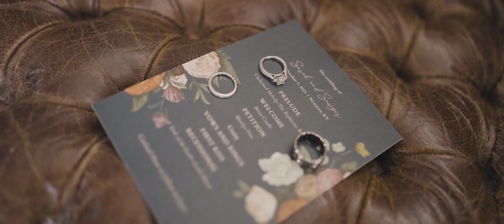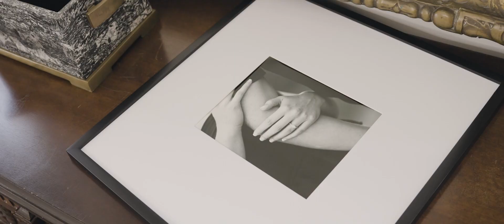Sarah and Sawyer's Sweet Wedding Film from Newport, Kentucky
Sarah and Sawyer celebrated their wedding at Carnegie Hall, a place that invites you into a world of style and intrigue that combines vintage textures with modern flair. The autumn leaves were just starting to fall as these two married on a beautiful Kentucky day.

Wedding Venue: Carnegie Hall at Newport, Newport, Kentucky
Wedding Photography: Dan Kinzie Photography
Wedding DJ: Keith Cameron